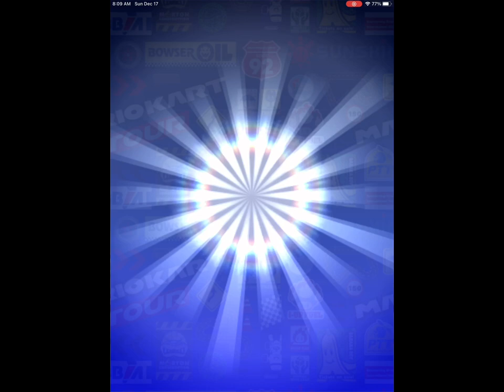Nintendo Frosty Track Fun: Mario Kart World Tour SnowLand Santa Race | Ultimate Kids Holiday Game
Get ready to slide into the holiday spirit with a frosty race in Mario Kart's GBA SnowLand, featuring a special Santa-themed race! Join us as we dash through the snow-covered tracks, filled with holiday cheer and Mario magic. This kid-friendly gaming adventure brings the excitement of Mario Kart directly to your screen, with all the fun of racing without any of the bumps. Perfect for young gamers and fans of the Super Mario Bros universe, our Santa Race in SnowLand promises laughs, thrills, and a touch of holiday magic, making it the ideal family-friendly gaming experience this festive season. Watch as we tackle slippery turns, dodge festive obstacles, and race past the competition in our quest for the checkered flag. Whether you're a fan of Mario, Luigi, Peach, Yoshi, or any of the beloved characters from the Mario Bros movie, pull up a seat by the fireplace, and let's get racing!